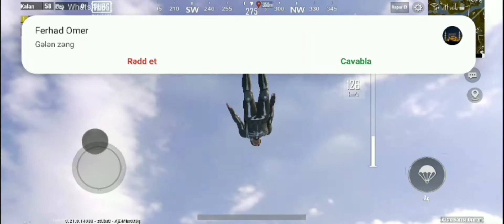İŞTE YENİ KİLL REKORUM!! +9 KİLLS PUBG Mobile Lite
Yeni bir pubg mobile lite videosundan herkese salamlar doslar PUBG MOBILE da bugun kill rekorumu yeniliyorum adamimla.
PUBG MOBILE LITE videomuzu beyenirsizse like atmagi unutmayin iyi seyirler.

salam men saqid zeynalov 34 yasim var pubg mobile gameplay oyunlarin oynamagi cox sevirem ona gorede android,ios oyunlari, acik duniya oyunlari pubg mobile lite videolari yayinlayiram videodan xosunuz geldise kanalima abune olmagi unutmayin.